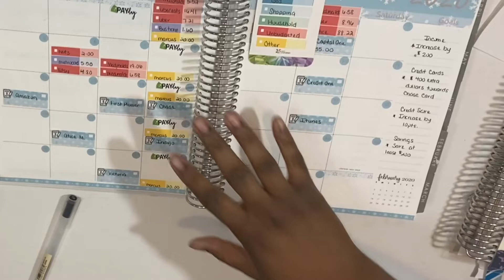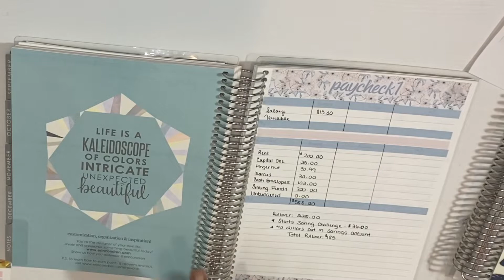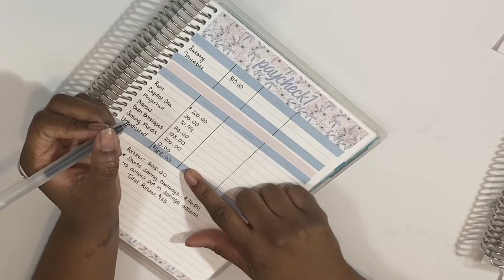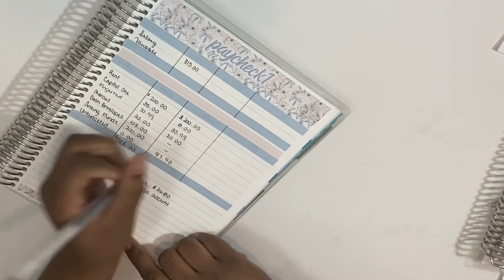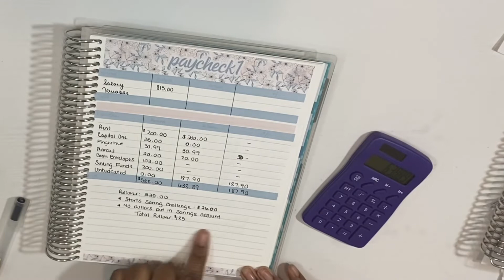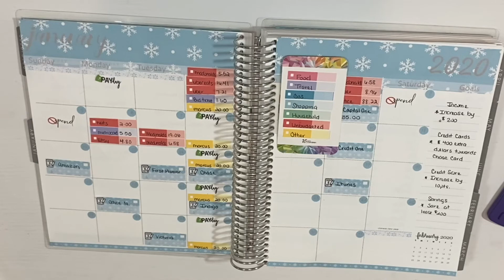Budget With Me : Paycheck 1 Recap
Hey guys I’m back with another video and this is my recap of how my week went during my paycheck 1 budget .

Want to get your hands on a free Mrs Meyers 5-piece gift set sign up with my link !!!

I'm giving you $2 off each of your first 3 Uber rides. To accept, use code 'sharellw7ue' to sign up. Enjoy! Details

budgetwithme januarybudget paycheckbudget Planning Things
The cutting machine I use
Sticker Paper that I use
Pens that I use
Best Printer Ever!!!
Wallet that I use
Pen Case

Filming and Equipement:
Camera I use